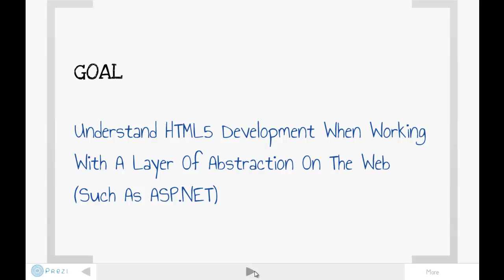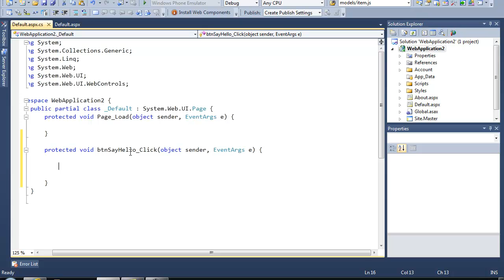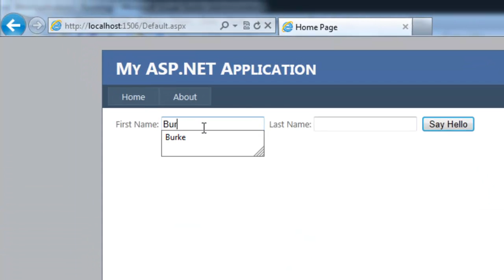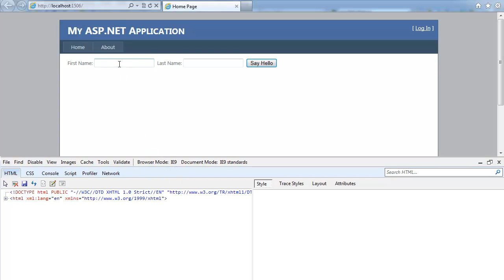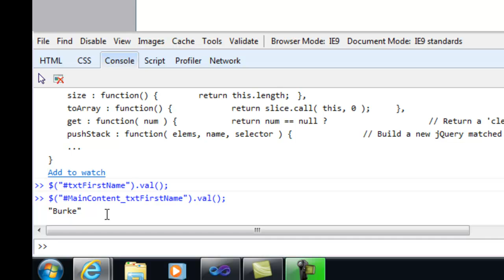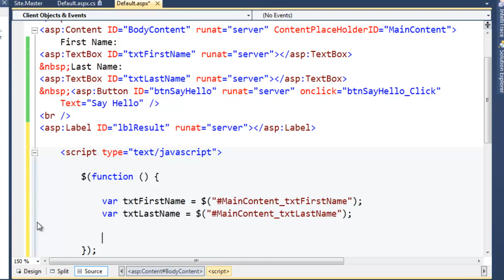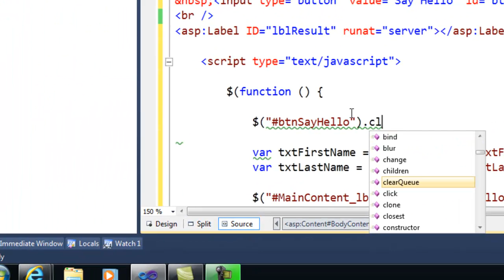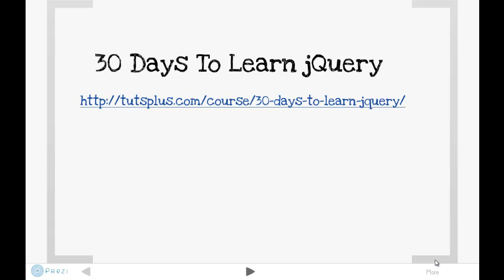HTML5 Development For ASP.NET Developers - Module 1 - Hello jQuery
A brief introduction to using jQuery inside of an ASP.NET WebForms Project.